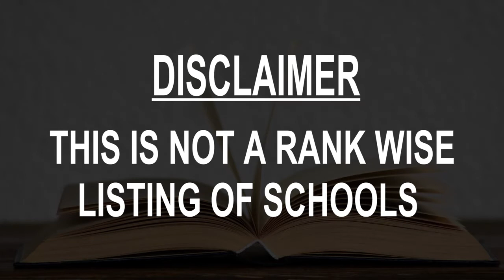Best Schools around Magelang, Indonesia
Must Watch.. Best Schools around Magelang

Click on Bell ICON to get the notification of New Videos.This is not rank wise listing of Top Schools in Magelang, it's the list of best Schools around Magelang as per the ratings given by our users.

Listed Schools:

Rumah Gemilang Indonesia Kampus Magelang
School
Jalan Halmahera No 422, Kampung Sanggrahan, RT.3/RW.6

SD Kristen Indonesia
Elementary school
Jl Tentara Pelajar Gang Raharjo No. 6, Kemirirejo, Magelang Tengah

SMA Kristen Indonesia
Senior high school
Jl. Beringin VII No.1

SMP Kristen Indonesia
Middle school
Jl. Pajajaran No.27

State Junior High School 1 Magelang
Middle school
Jl. Pahlawan No.66

SMAN 2 Magelang
Senior high school
Jl. Jend. Urip Sumoharjo, Wates, Magelang Utara

SMA Negeri 1 Kota Magelang
Senior high school
Jl. Cemp. No.1

SMA Negeri 5 Kota Magelang
Senior high school
Jalan Barito 2 Sidotopo

TK Kartika Tuguran
School
Jl. Kapten Suparman, Tuguran, 56116

Senior High School 3 Magelang
Senior high school
Jl. Medang No.17

Soekarno Hatta Bus Terminal Magelang
School
Jl. Soekarno Hatta